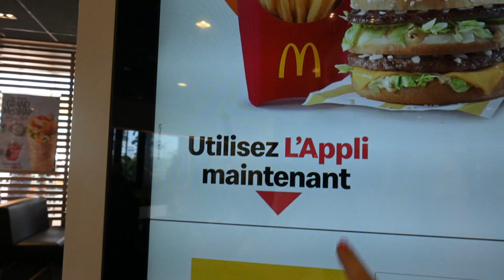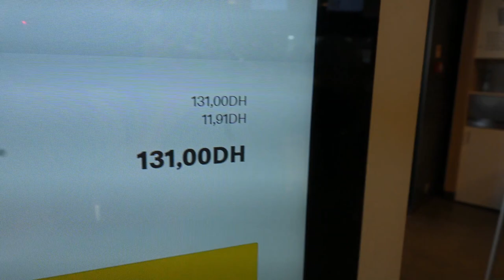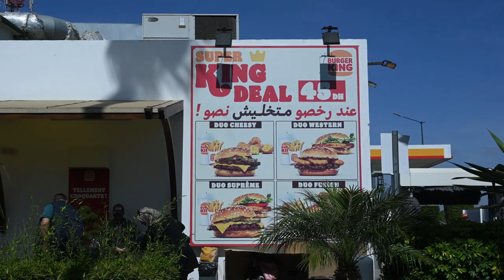Mcdonald's In Morocco - A Necessary Stop While Abroad!!!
Hey Guys! I just came back from Morocoo! Full vlog of my trip coming soon! Until then enjoy this video on my experience at McDonald's!!!

ISRAEL CATHOLIC PILGRIMAGE VLOG - How I spent 1 Week in the HOLY LAND! Shalom New York!

My favorite Catholic book:
Diary of Saint Maria Faustina Kowalska: Divine Mercy in My Soul